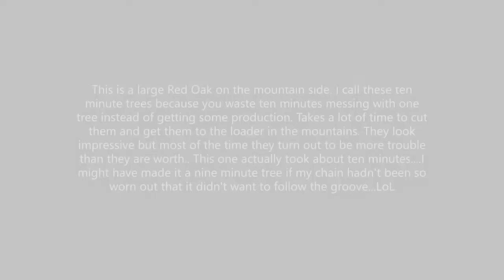10 minute tree...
This is one of those impressive but pain in the butt big ol' trees that takes 10 minutes to saw down and then who knows how long to top it and get it to the loading deck...